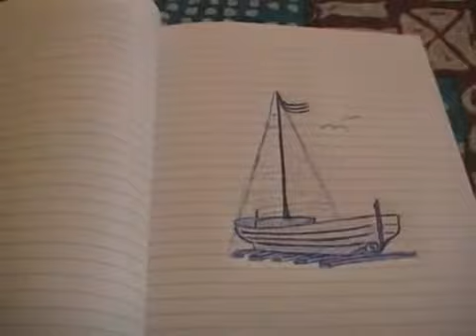How to draw a ship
Learn here how to draw a ship. Step by step, in stop motion